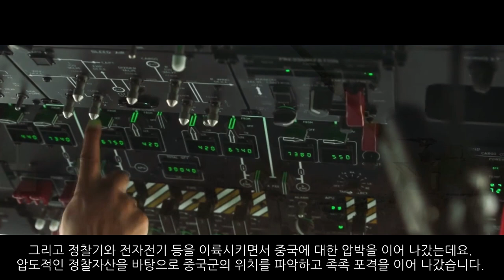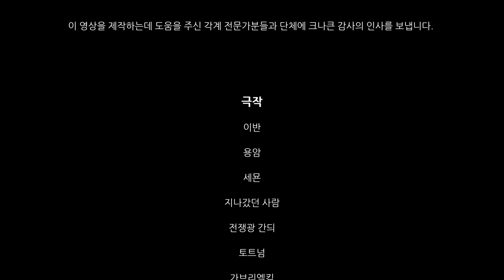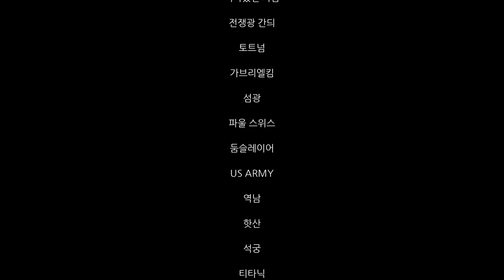백두산 폭발 가상 시나리오 : 다크니스 아워 8부_통일_[센서 스튜디오]